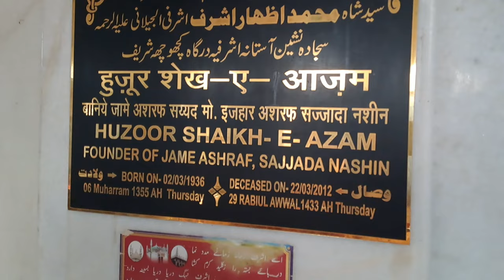Kichhochha sarif Sarkare kala izhar ashraf ka majar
dargah kichhocha sarif Sarkare kala izhar Ashraf

Makhdum Ashraf kichhocha
kichhochha sarif
Sarkare kalan kichhocha
Izhar Ashraf kichhocha
Ezhar Ashraf kuchhocha
Mahmood Ashraf kichhocha
Ashrafi miya kichhocha